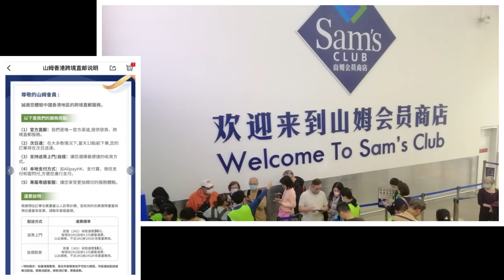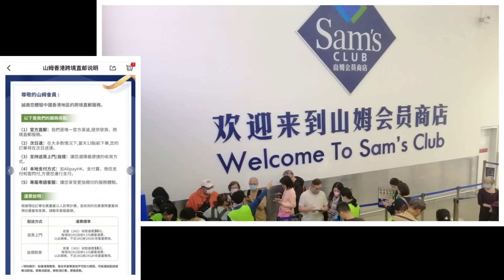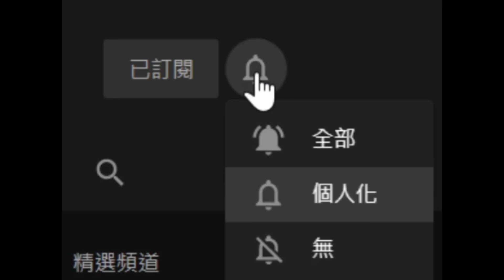【“最道德的軍隊” vs 虛構死者名單 掩蓋打死平民】【正生會 惡意炮製 停運事件】【山姆直郵:業界有挑戰 市民有選擇】